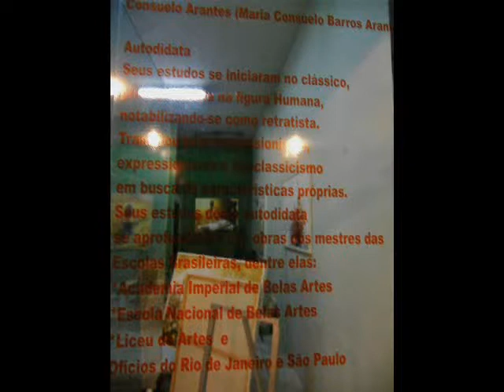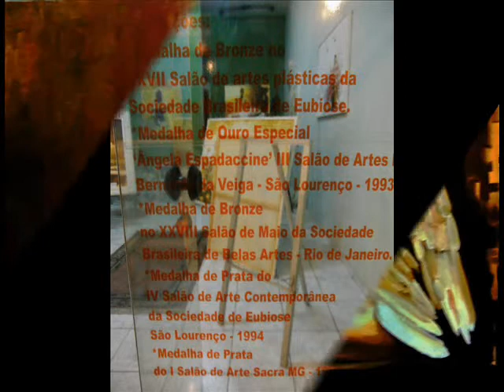Olhos 2 - Olhos 2 Artista brasileira Consuelo Arantes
Olhos 2 - Olhos 2
Artista brasileira Consuelo Arantes